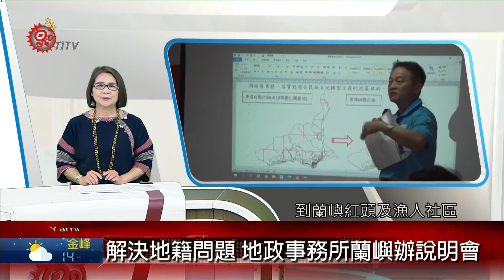解決地籍問題 地政事務所蘭嶼辦說明會 2021-04-20 Yami PCF-TITV 原文會 原視族語新聞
nimangay sira do Pongso o mivazay do 地政事務所 a tao

為了解決地籍圖能夠結合地籍上位移的問題，台東地政事務所4月13日到蘭嶼紅頭及漁人社區，辦理相關說明會，說明會當天族人踴躍發表意見。

為了解決地籍圖幅接合跟地籍上位移等問題，同時配合各級機關規劃設計、建設發展建置高精密數值現況地形圖資的國土資訊基本資料庫做為參考圖資，台東地政事務所4月13日來到蘭嶼，辦理相關說明會。

科長表示，這次計畫採3個作業區域，逐年分別辦理圖籍整合建置作業，目前第一期東清跟野銀部落已在109年完成建置工作。說明會中有不少族人踴躍發表意見。

台東地政事務所表示，會將族人意見彙整後向上級反映。族人表示，蘭嶼對於土地利用概念，都有一套規範，由於政府現行土地法規而破壞了蘭嶼傳統治理方式，期望政府能聆聽蘭嶼族人的聲音，解決蘭嶼多年的土地問題。